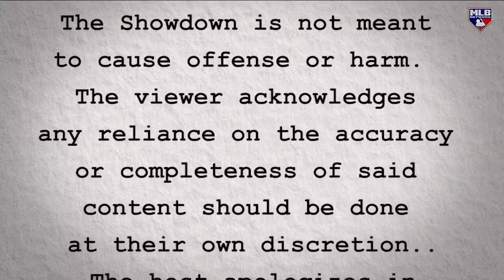BK and Parker on Harper ejection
Brian Kenny and Rob Parker debate the right to be upset over Bryce Harper's check-swing call and Ronald Acuña Jr.'s in-game ceremony